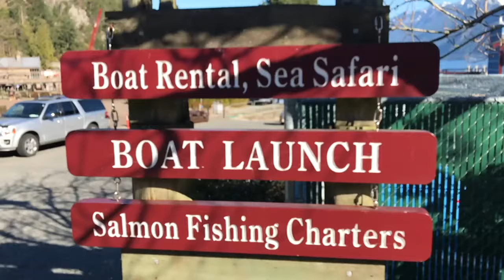6377 Chatham St,West Vancouver - Real Estate Virtual Tour - Christy Laniado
View to see PRICE and more PHOTOS.

This OCEANVIEW DUPLEX  oozes CHARM. Rich walnut flooring greets you as you enter this lovely newly renovated 4 bedroom and 3 bathroom home. that  will suit any family. New appliances throughout the home, travertine marble,  a new roof under warranty and new hot water tank are just some of the highlights.  A path outside leads the kids up and across the road to Gleneagles School. Cherry Tree is the back in full bloom. Come and See OPEN SATURDAY/SUNDAY 2:00-4:30 pm    BONUS: Full in-law suite in the basement

Bedrooms: 4
Bathrooms: 3
SqFt: 1956